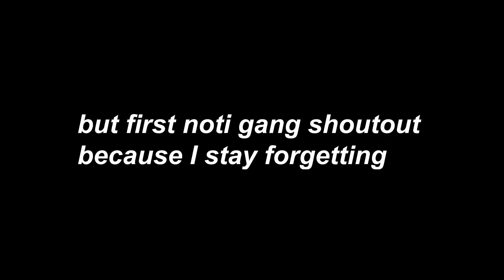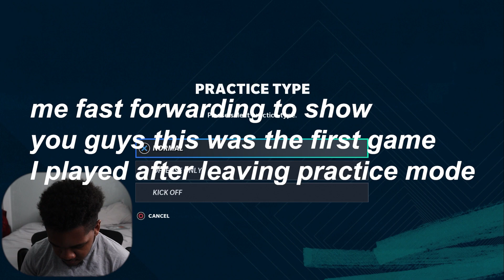UNSTOPPABLE MADDEN 21 OFFENSIVE SCHEME!! BEST MONEY PLAYS, ONE PLAY TOUCHDOWNS AND GLITCH PLAYS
In this video I will be going into detail on what I think is easily one of the best and most efficient offensive schemes in Madden 21 (Ultimate team or head to head). I ran this against multiple people ranked top 100 and they could not stop the money plays, one play touchdowns and dots all game long. This scheme is out of the New Orleans Saints Playbook and in the Gun Trey-Y Flex formation. This scheme will expose cover 3, cover 2, cover 4, and Man defense. It will also destroy any man blitz.

Video Description

 On this channel I hope to one day reach a top 100 ranking in online head to head so that I can start bringing you content against some of the best players in the world. I also hope to eventually start making Ultimate team videos where we will be progressing our team, opening packs, and buying players, and pulling elites until we reach the highest overall possible and reach our main goal of winning the super bowl on in the All-Madden First String Division.(With no money spent)
In the past I have made coin glitch videos and videos on the best way to make coins in Madden Ultimate team and I hope to do the same this year with Madden 20.In the future I'm going to make tons of videos that including many different games on the PS4 such as NBA 2K, MLB the Show, and more. I will also start doing tutorials for Madden, showing you guys the best schemes that i know, both offensively and defensively. My favorite football team is the Indianapolis Colts and some of my favorite players are Andrew Luck(RIP), Cam Newton, Ezekiel Elliott, Tyreek Hill, Antonio Brown just to name a few. Some youtubers that I enjoy watching in the gaming community are oprahside, oprah sideverson, OSN, Cullenburger, Kaykayes, Kouppa, Toke, Tokenasty, ipodkingcarter ,chrissmoove, QJB, prettyboyfredo, kspade64 ,Kspade kspadetheprospect, pewdiepie  staxmontana, ymdtv, gento subthegamer, stg, shake4ndbake, ryan IKC ,Twobrosgaming, Lostnunbound, mrsomeonegaming ,leparis57, jmellflo, mmg, eric rayweather aiirxjones ,shady00018 ,ernc05 ,callmeshawn ,and ksi.

What I plan on doing: I will definitely be doing in depth tutorials of different money plays, glitch plays, and offensive schemes in Madden. Hopefully soon I can bring you guys some defensive schemes as well because I know quite a few “nano” blitzes, and just a bunch of tips and tricks to help you guys play lockdown defense. I do play Madden 20 Ultimate team but the reason why it isn’t featured a lot on my channel is because I got the game late so I was so far behind everything and I didn’t have the time to catch up. But in Madden 20 expect there to be a lot more videos on Madden Ultimate team and Madden Ultimate team pack openings. In NBA2K20 I hope to bring you guys some my park gameplay, maybe myteam badge glitches and hacks, gameplay, signature skill moves, custom jump shot tutorials, Layup Tutorials, archetype tips and tricks, etc.  Stay tuned for many Madden 20 Ultimate team coin glitch tutorials, how to make Madden 20 ultimate team coins fast, and many more tips for Madden 20. I was late to purchasing NBA 2K20 which is why there are no tips and tricks videos that I know for NBA2K 20 yet but just wait on it.